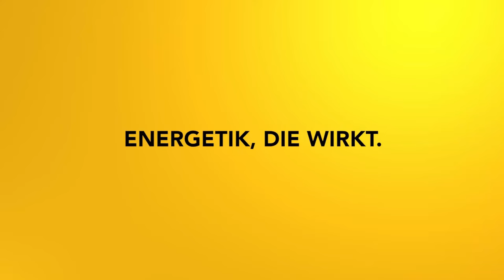Körperreise: Zysten im Unterleib lösen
Mit dieser Meditation kannst du deine Geschlechtsorgane und deinen Unterleib energetisch reinigen und verklebte, stockende Energien lösen. Eine kraftvolle energetische Heilungsreise erwartet dich!

2002 hat er seine Leidenschaft zum Beruf gemacht und er begleitet seitdem hunderte Klienten in Seminaren, Einzelsitzungen und auch online.